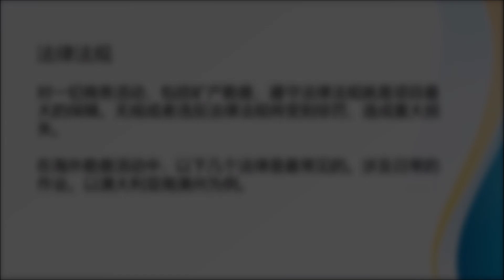35. 海外矿产勘查作业与管理 Overseas Mineral Exploration Management | 海外矿产勘探法律法规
海外矿产勘查作业与管理 Overseas Mineral Exploration Management
35. 海外矿产勘探法律法规

Beijing Office
联系人：王爱瑞
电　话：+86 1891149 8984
微信号：ary9694

Wechat: HKMining 香港国际矿业投资